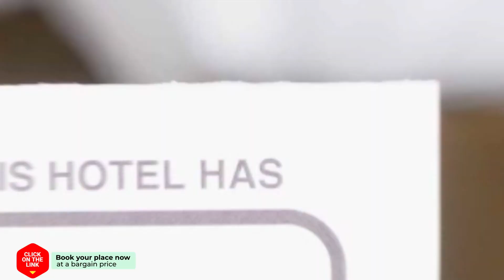A Casa De Alicia hotel review | Hotels in Besomano | Spain Hotels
A Casa De Alicia hotel video review. Hotels in Besomano, european 3 stars hotels.